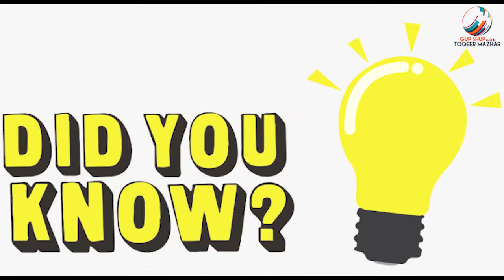History of KPK police.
In 1849, the land of the Pashtun was annexed by the British.
The Khyber Pakhtunkhwa Police is responsible for law enforcement and policing in the Khyber Pakhtunkhwa province of Pakistan.

Forces of Pakistan series
پاکستان فورسز کی مکمل تفصیل